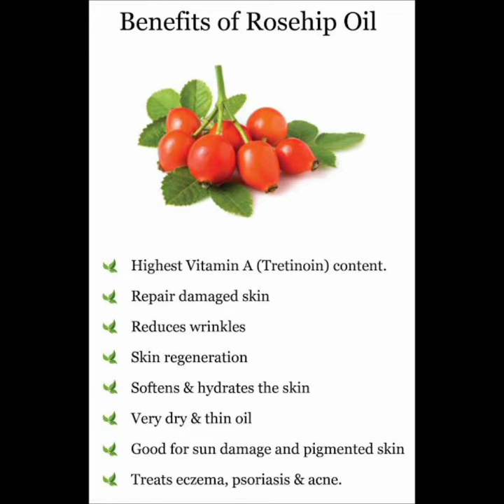Benefits of Rose hip oil